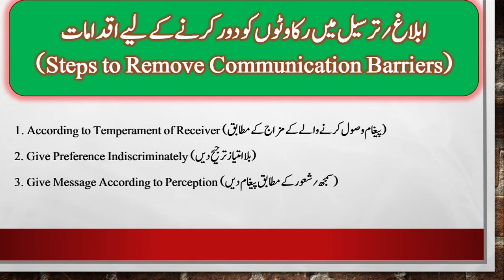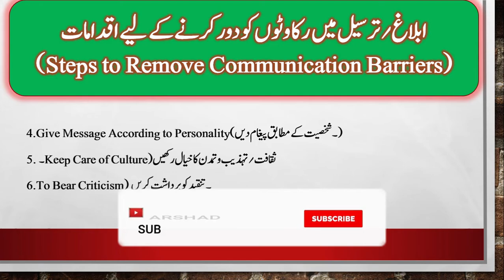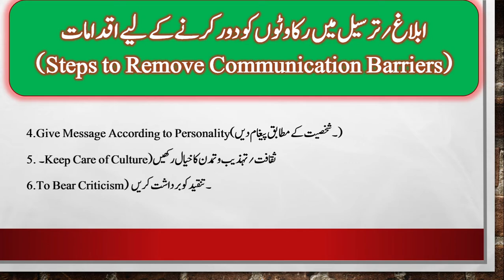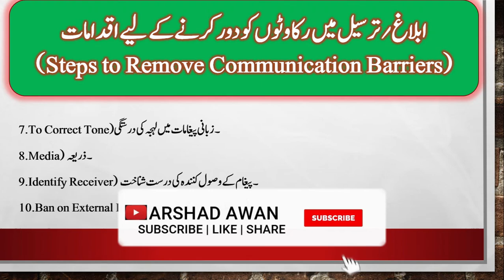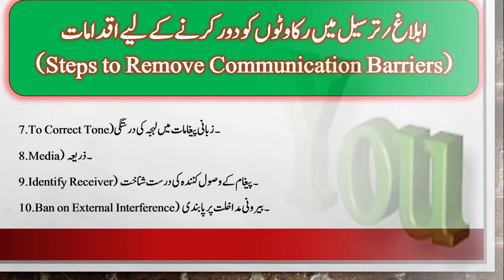#06 Steps to Remove Communication Barriers || Arshad Awan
#06 Steps to Remove Communication Barriers || Arshad Awan MGMseries DAE GSTC Communication Skills and Report Writing
1: INDUSTRIAL MANAGEMENT AND HUMAN RELATIONS (MGM- 311 AND IMH-311)
2:BUSSINESS COMMUNICATION (MGM- 211 AND MGM -321)
3:BUSSINESS MANAGEMENT AND INDUSTRIAL ECONOMICS ( MGM- 221,MGM -232, MGM -242 ,MGT -331)
4:COMMUNICATION SKILLS AND REPORT WRITING ( MGM 201 AND GEN-221)
5:ENTREPRENURSHIP (CIVIL 271 AND PHT 341)
6:Cost Accounting for ADC ,B.Com,BS COMMERCE, BBA ETC.
7:COST &MANAGEMENT ACCOUNTING FOR M.COM, MBA, ACMA ALSO AVAILABLE AT KITAB MARKZ FAISALABAD & IMTIAZ BOOK DEOPT LAHORE.